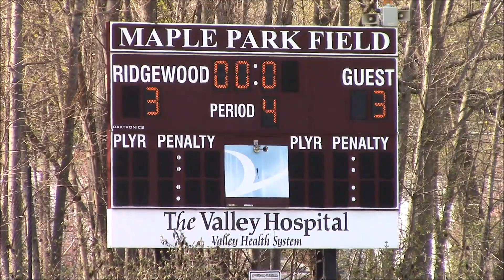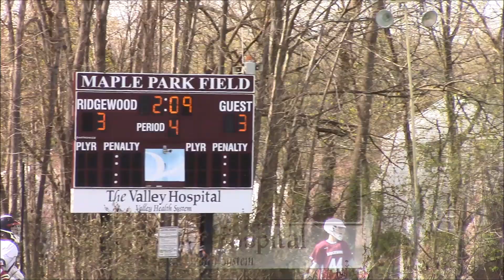Ridgewood 2021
GR 2021 (6th Grade) Boys